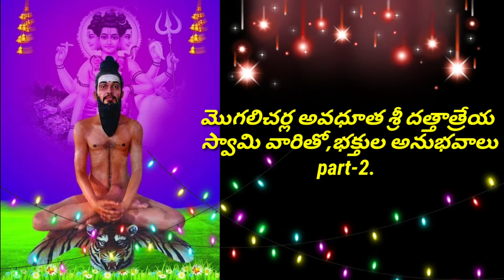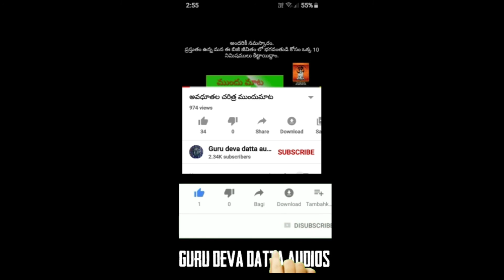మొగలిచర్ల అవధూత శ్రీ దత్తాత్రేయ స్వామి వారితో భక్తుల అనుభవాలు(devoties experiences part-2)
వివరాల కోసం పవని నిర్మల ప్రసాద్ గారు 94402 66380 సంప్రదించగలరు..